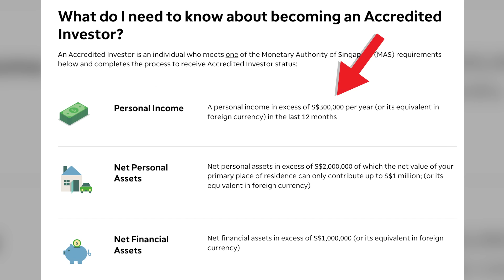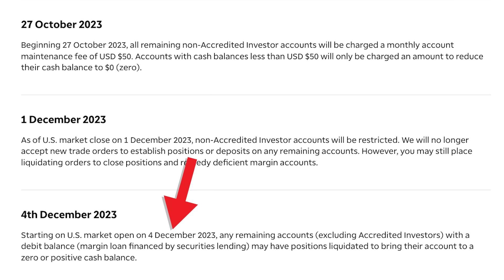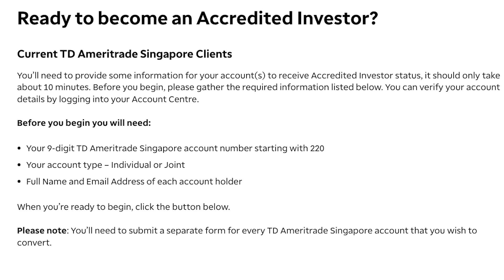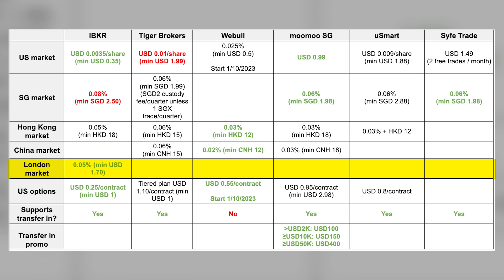TD Ameritrade STOPS Services | URGENT WARNING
Update: moomoo's transfer in promo only applies to moomoo US. There's no transfer in promo for moomoo SG. Sorry for the confusion